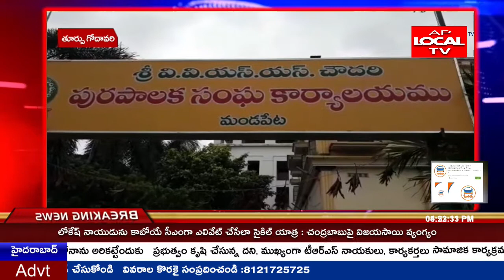మండపేట లో మద్యం మత్తులో Lockdow విరమించాలని, మున్సిపల్ ఆఫీస్ గేట్ విరగ్గొట్టి వీరంగం.